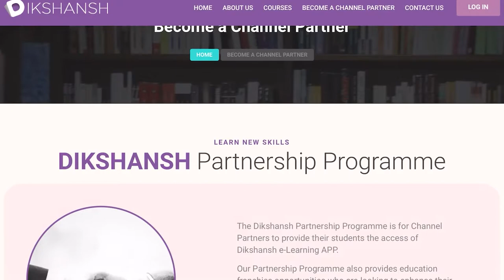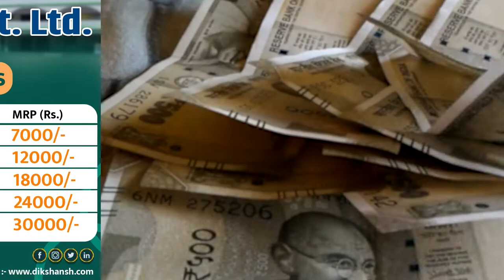ला/ठी खाने में भी पटना वाले आगे। सारण वालों की पिटाई में बिहार पुलिस रही बेरहम....